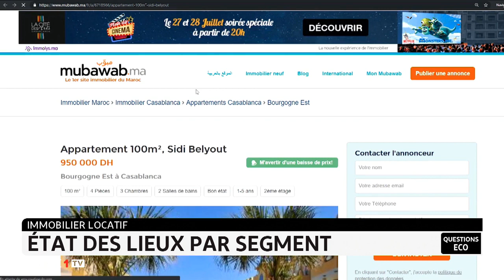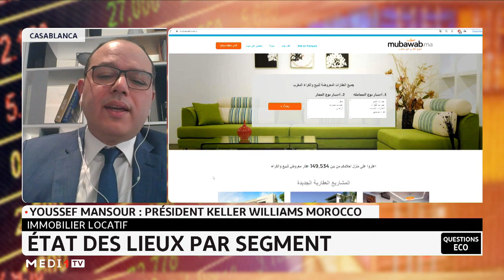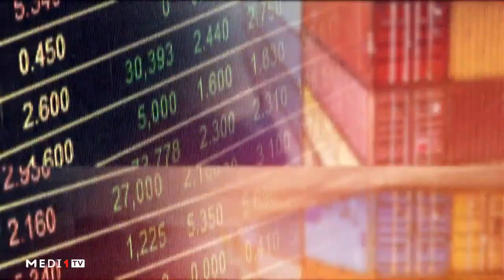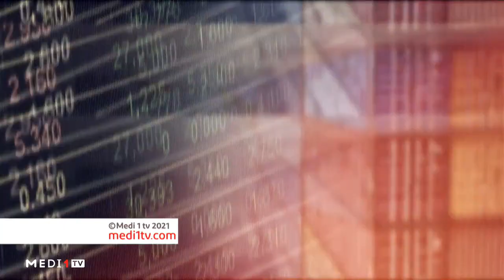Immobilier locatif & Filière des fruits rouges au Maroc